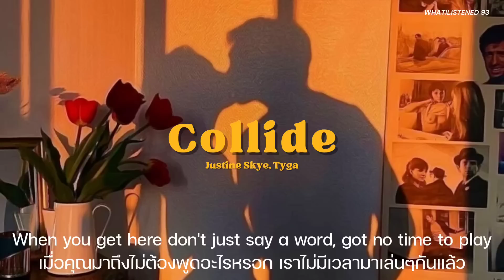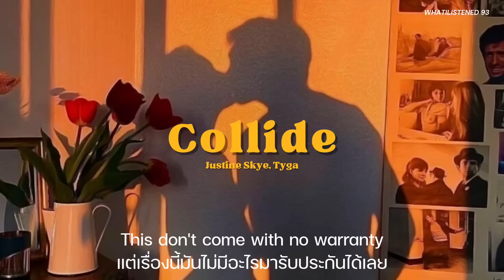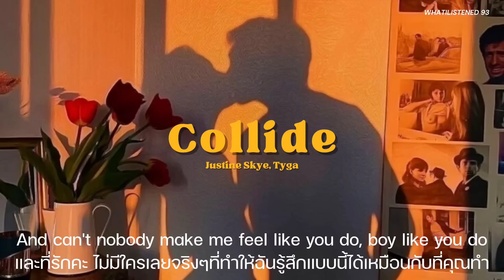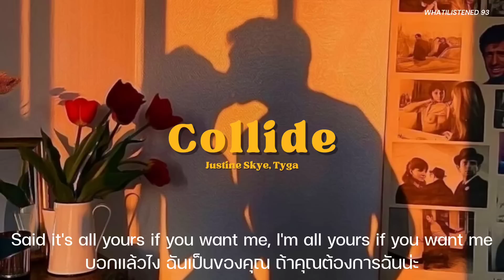[THAISUB] Justine Skye ft Tyga - Collide (TikTok Remix) แปลเพลง